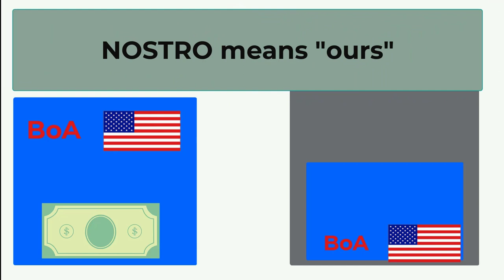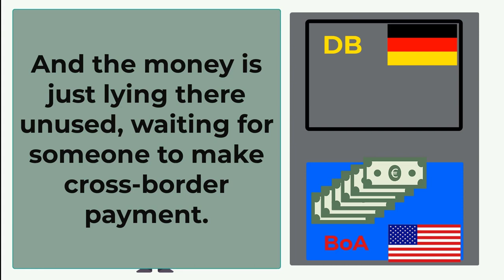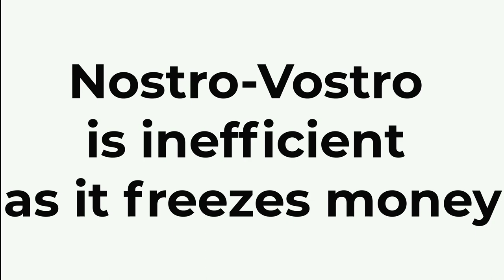Nostro and Vostro accounts explained in 2 minutes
Simple visualization of how cross-border payments work today.

💲Tip Jar (no memo req.):
1. ETH 0xfAc6d48D6767f482fEaC798aD3B39e6d4723f5a1
2. XRP rMG98MDazV5sfAw9ZPJKT9vntPFaAMREet
3. XLM GAYOWGTPBVQEX3Z4MBNIRXRCJEHFBCRIF5TTZZCCCBMBYZXVJ3CSAF5P